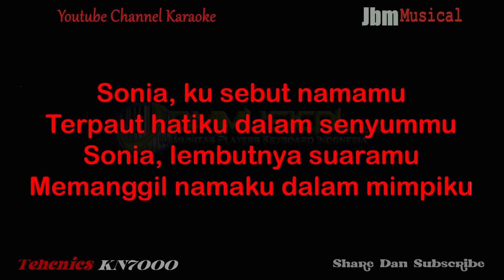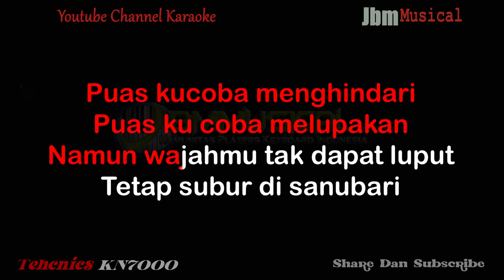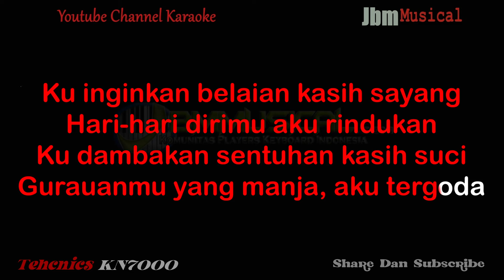SONIA - KAU SEBUT NAMAKU ( NADA WANITA ) || KARAOKE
Music Composer :  Series Keyboard Technics SX-KN7000
Editor Video : Adobe Premiere Pro

Title : Sonia
Artist : Andra Respati
Songwriter : A W Nasir & Loyak